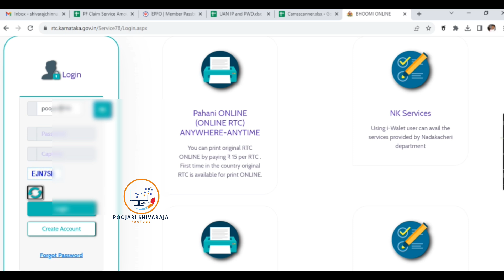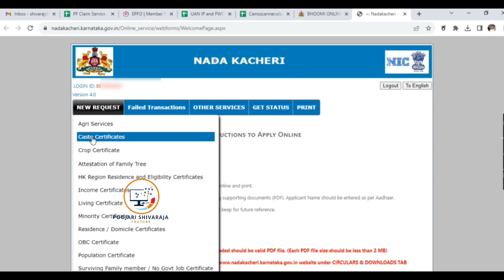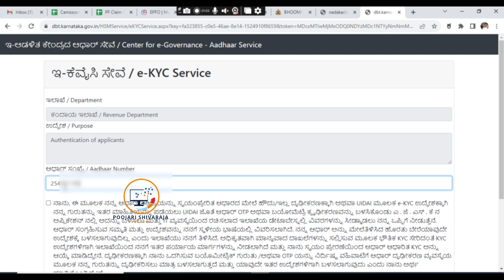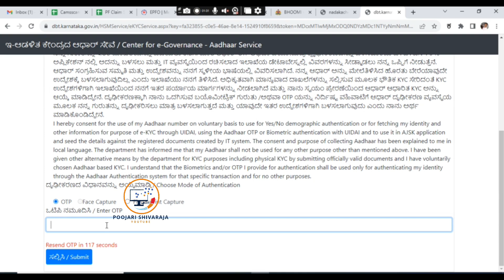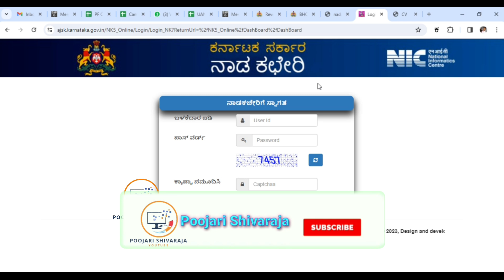How to Upload Missing photo in SC/ST Caste Certificate | ಜಾತಿ ಪ್ರಮಾಣ ಪತ್ರ ಫೋಟೋ ಅಪ್ಲೋಡ್ ನಾಡಕಛೇರಿ 5.0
Nadakacheri 5.0
Photo Missing in Nadakacheri 5.0
How to update missing photo in caste certificate
How to update missing photo in SC/ST Caste Certificate
How to update missing photo in caste certificate online
How to update missing photo in SC/ST Caste Certificate online
How to update missing photo in caste certificate kannada
How to update missing photo in SC/ST Caste Certificate kannada
Upload missing photo in caste certificate
Upload missing photo in caste certificate online
Upload missing photo in caste certificate kannada
Upload missing photo in caste certificate online kannada
During SC/ST Caste Certificate Reprint time photo missing then how to upload the photo in online
During SC/ST Caste Certificate Reprint time photo missing then how to upload the photo in online kannada
How to update missing photo in caste certificate by using aadhar card
How to update missing photo in caste certificate by using aadhar card in kannada
How to update missing photo in caste certificate by using aadhar card online kannada
How to update missing photo in caste certificate in Nadakacheri 5.0
How to update missing photo in SC/ST Caste Certificate Nadakacheri 5.0
How to update missing photo in caste certificate online Karnataka
How to update missing photo in SC/ST Caste Certificate online Nadakacheri 5.0
How to update missing photo in caste certificate kannada Nadakacheri 5.0
How to update missing photo in SC/ST Caste Certificate kannada Nadakacheri 5.0
How to apply new caste certificate
Caste certificate Reprint
Caste certificate Reprint Nadakacheri 5.0
ಜಾತಿ ಪ್ರಮಾಣ ಪತ್ರದಲ್ಲಿ ಕಾಣೆಯಾದ ಫೋಟೋ ಅಪ್ಲೋಡ್ ಮಾಡುವುದು ಹೇಗೆ.

ಈ ವೀಡಿಯೋ ಇಷ್ಟ ಹಾಗಿದ್ರೆ ಲೈಕ್ ಮಾಡಿ ಹಾಗೂ ನಿಮ್ಮ ಸ್ನೇಹಿತರಿಗೂ ಶೇರ್ ಮಾಡಿ ಸ್ನೇಹಿತರೇ ಹಾಗೆ ನಿಮ್ಮ ಅನಿಸಿಕೆಗಳನ್ನು ಕಮೆಂಟ್ ಮೂಲಕ ತಿಳಿಸಿ ಸ್ನೇಹಿತರೇ.